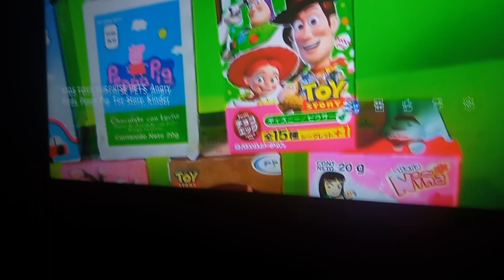November 9, 2024